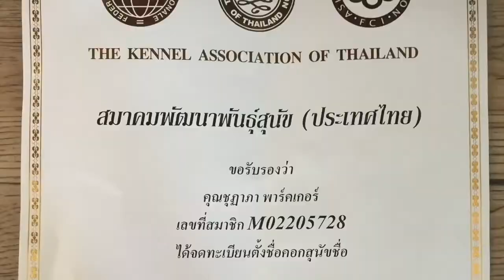OMKO-THAI-RIDGEBACKS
Dogs having Fun